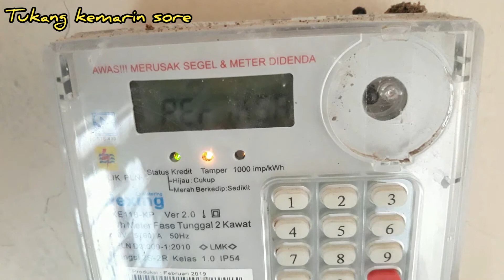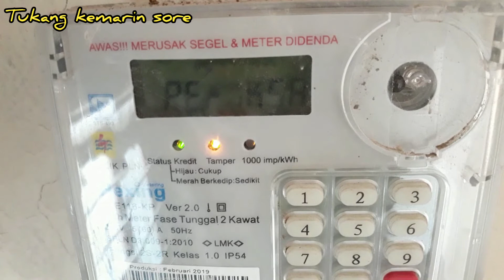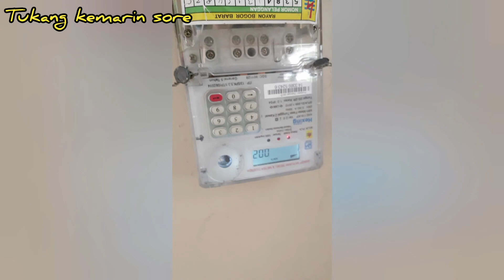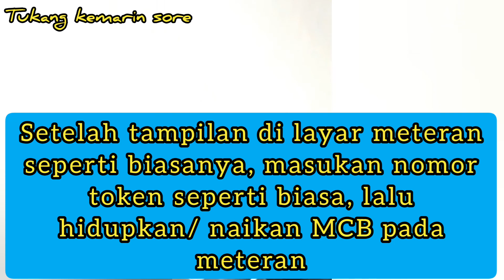cara menghilangkan PERIKSA pada meter listrik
untuk menghilangkan tulisan periksa pada meteran listrik, usahakan periksa dahulu instalasi kabel pada rumah, jika sesuai standar, mungkin terdapat kabel yang kendur atau terkupas.

hubungi nomor pelayanan pelanggan PLN, 021-123 atau bisa gunakan nomor kode area, misalnya 021, 022, 0251, atau yang lain dan di teruskan dengan nomer PLN 123.
selanjutnya kita tunggu nomer untuk setting meter dari PLN.
lalu masukkan nomor tersebut seperti mengisi token.
sebelumnya matikan MCB pada meteran.